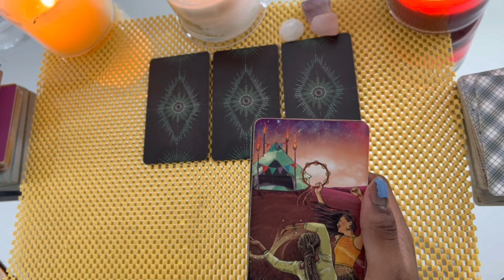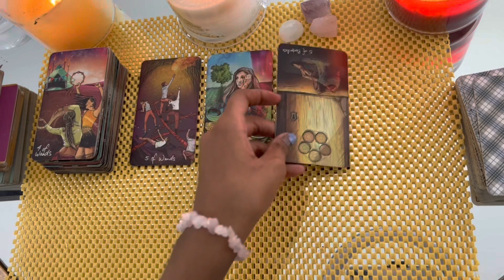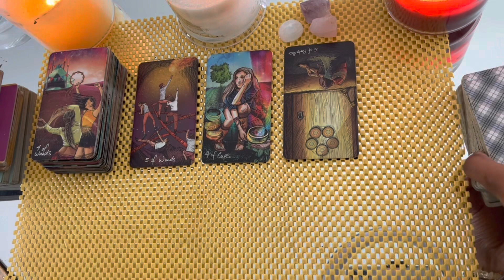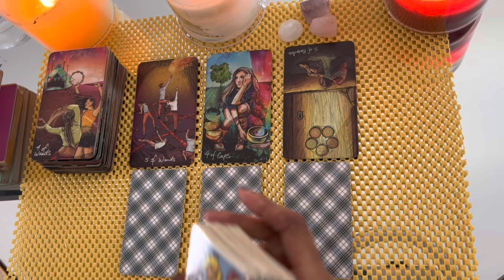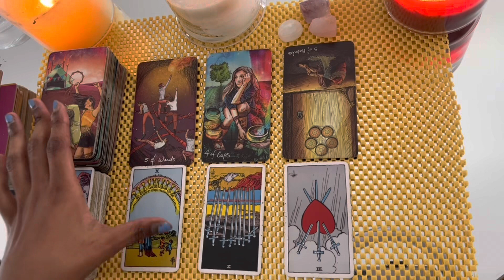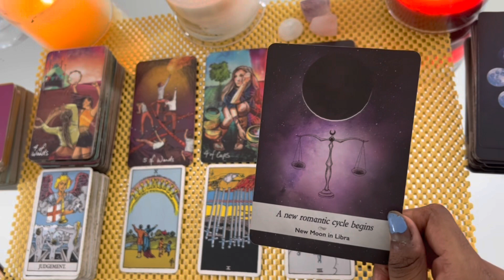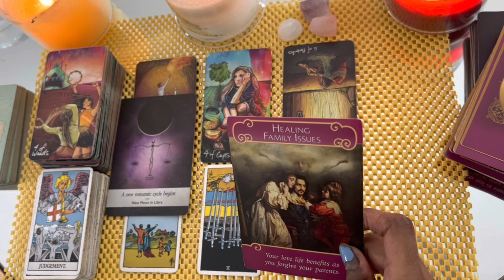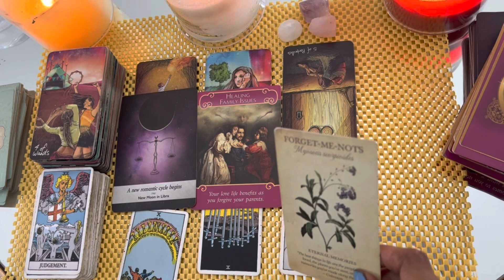Sagittarius love tarot reading ~ Nov 17th ~ they have no interest in fighting anymore